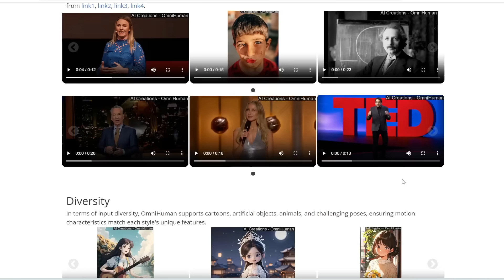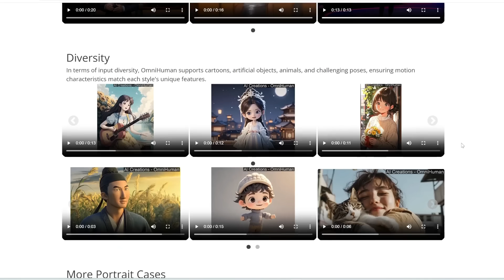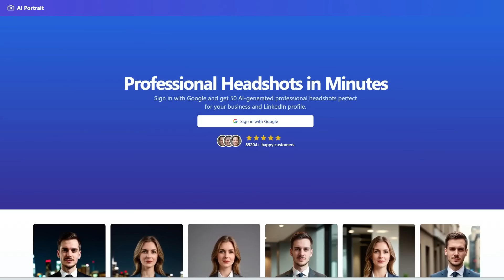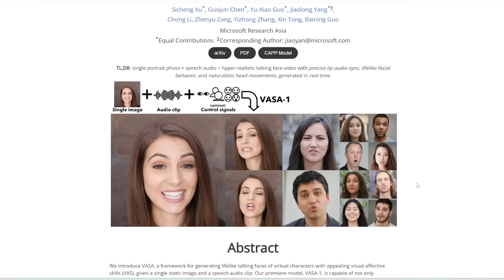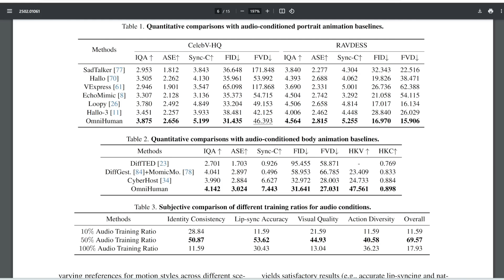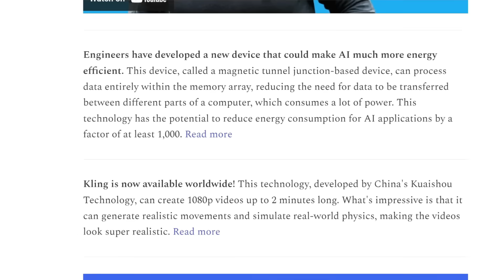This AI deepfake tool is WAY too real. Full body animation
OmniHuman-1 AI deepfake. Animate any image with any audio or video.

0:00 OmniHuman intro and demos
3:25 Cartoons, anime, 3D
6:33 Tricky poses and examples
9:30 Singing examples
10:54 Separate body and hand movements
12:24 Comparison with existing AI tools